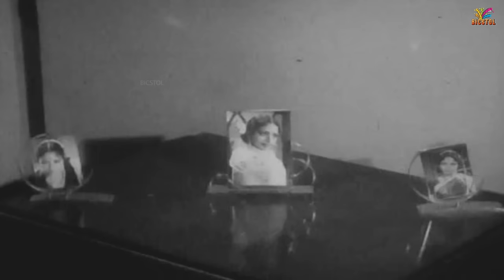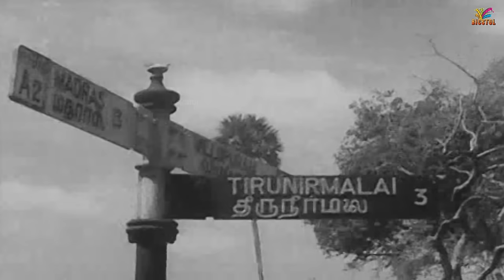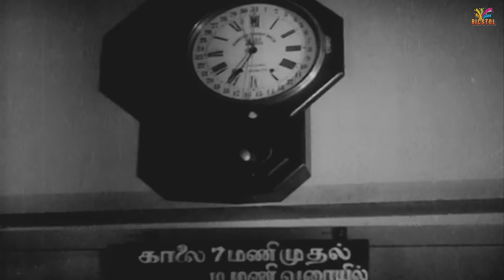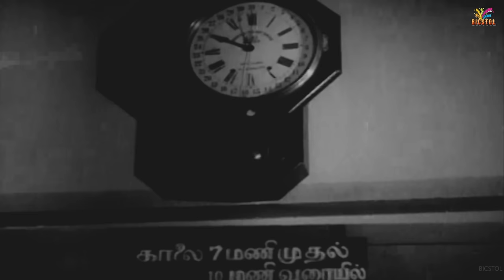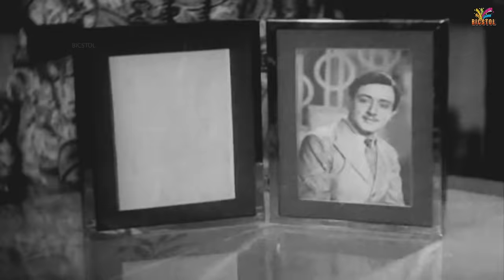En Manaivi | 1942 | K. Sarangapani , K. Mahadevan | Tamil Super Hit Golden Full Movie | Bicstol.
En Manaivi is a 1942 Tamil-language comedy film produced by A. V. Meiyappan and directed by Sundar Rao Nadkarni. It is based on the Marathi stage play "Samshai Kolli" which in turn was based on the French playwright Molière's Self- deceived Husband.

Directed by                      :  Sundar Rao Nadkarni
Screenplay by              :  Sundar Rao Nadkarni
Based on                      :  Samshaya Kallol
                                                by G. B. Deval
Produced by                      :  A. V. Meiyappan
Starring                              :  K. Sarangapani
                                                K. Mahadevan
                                                M. K. Meenalochani
                                                K. R. Chellam
Cinematography              :  T. Muthuswamy
Edited by                      :  Sundar Rao Nadkarni
Production
company                      :  Pragathi Pictures
Distributed by              :  Famous Talkie Distributors

01 Ennilum Aaval : 3:20
02 Adi Komanamae : 20:21
03 Sangadamaana Samayalae : 34:46
04 Mamazhai Kalam : 41:32
05 Pattanathae Parka : 1:02:22
06 Pasuvinil : 1:24:44